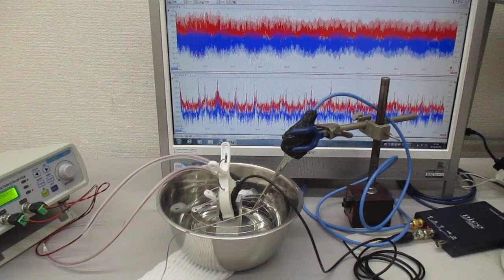超音波プローブを利用した超音波制御システム ultrasonic-labo